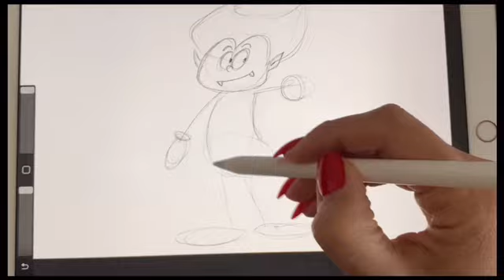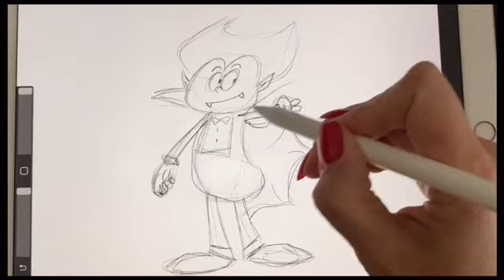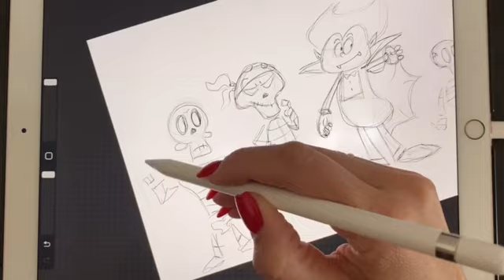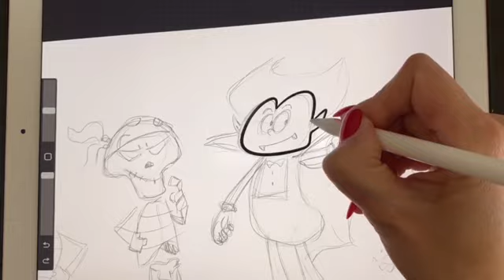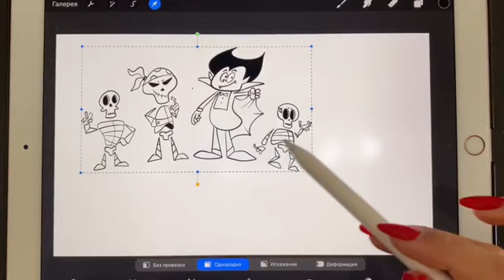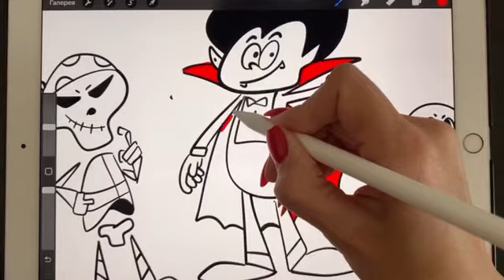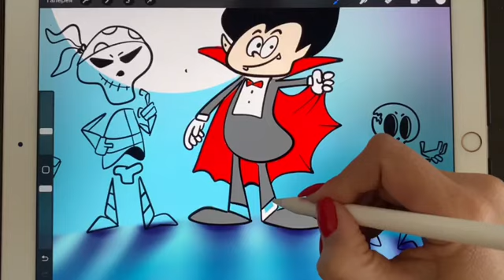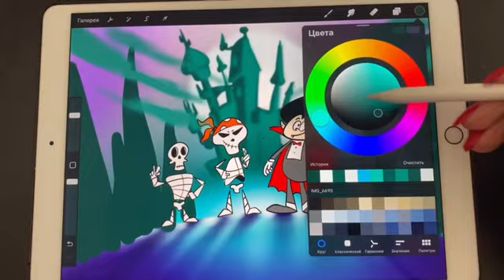DRAC skeletons | Drawing with pleasure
We drawing for you Drac from yours favorite cartoon DRAC skeletons